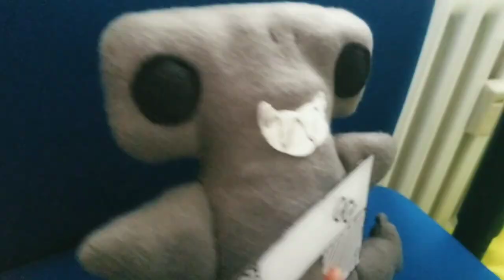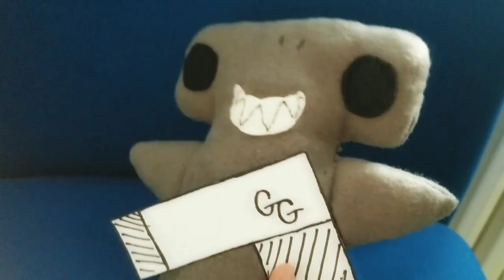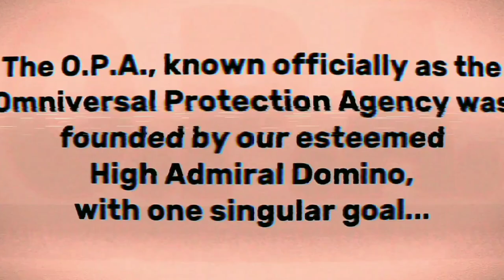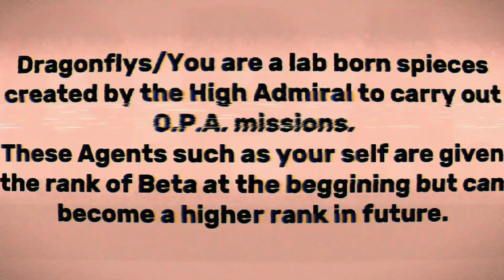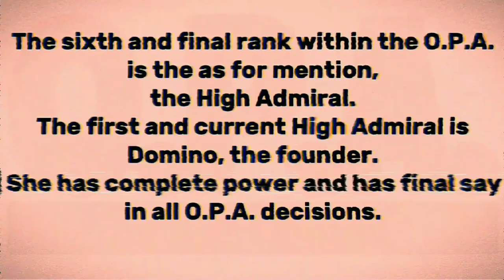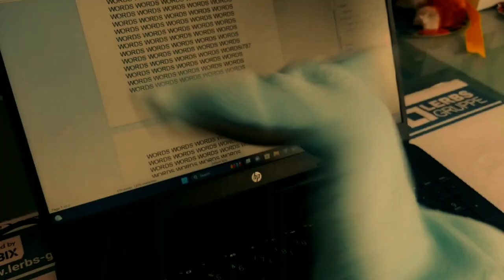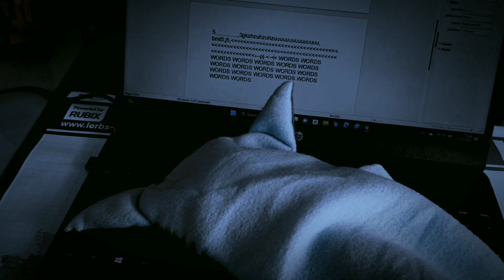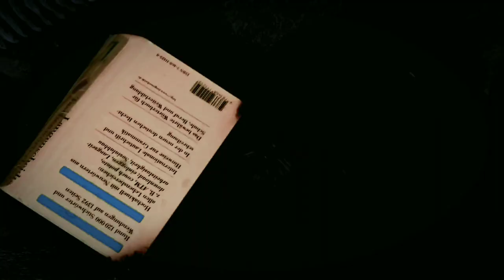ADVENTURES'N'STUFF: LIMINAL 3 - Obsessive Oblivion Act 1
[The entirety of ANS: Liminal, season 3a/Obsessive Oblivion.]

Edited using YouCut and CapCut